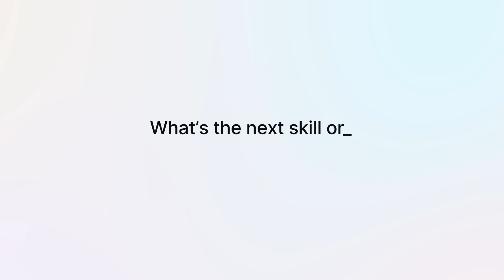Kubernetes Certifications Made Easy with KodeKloud | Ram’s Success Story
Ram Nagaraj transformed his career by going from a complete beginner after the pandemic to cracking top Kubernetes certifications like CKA, CKS, and KCNA with KodeKloud. In this inspiring DevOps success story, he shares how KodeKloud’s structured learning path, hands-on labs, community support, and monthly rewards helped him master Kubernetes and grow into a confident DevOps engineer. From starting with Udemy to becoming a recognized "Kubestronaut," Ram’s journey proves that with the right DevOps roadmap, anyone can thrive in cloud, Kubernetes, and AI-focused roles.